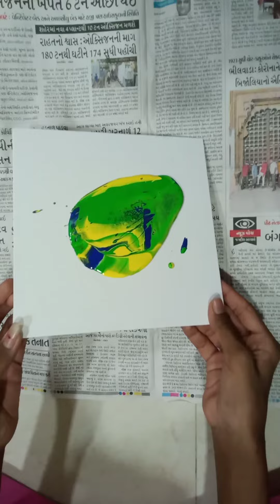fluid art / easy art at home / herika and jiya / miracle makers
Hey guys
Today we made a fluid art at home and its so easy to make.

 love you guys alot